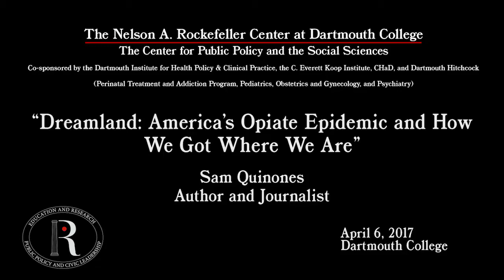Dreamland: America's Opiate Epidemic and How We Got Where We Are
Sam Quinones,
Author and Journalist

The Nelson A. Rockefeller Center for Public Policy and the Social Sciences